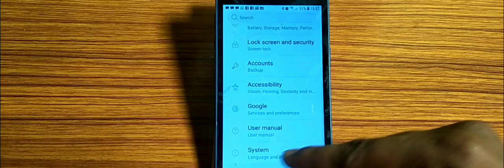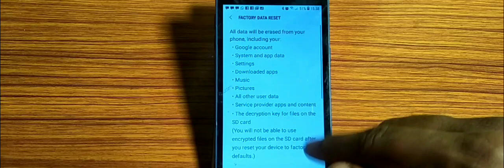how to turn off report Diagnostic info to Samsung,report Diagnostic onfo to Samsung of Kaise Kare Sa